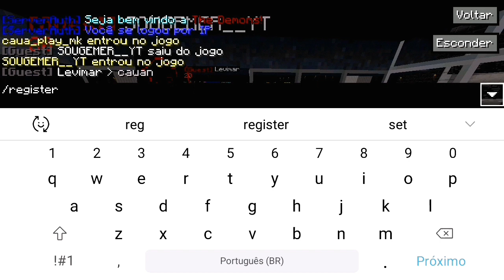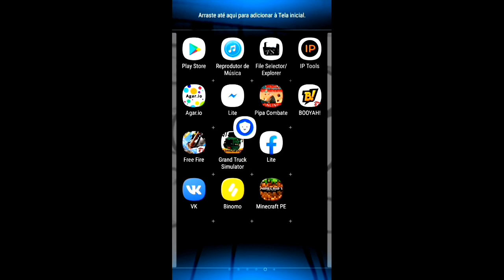NOVO SERVIDOR DA THE DEMONS PARA MASTERCRAFT E PARA MCPE 0.14!!!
thedemons.ddns.net
Porta : 25601